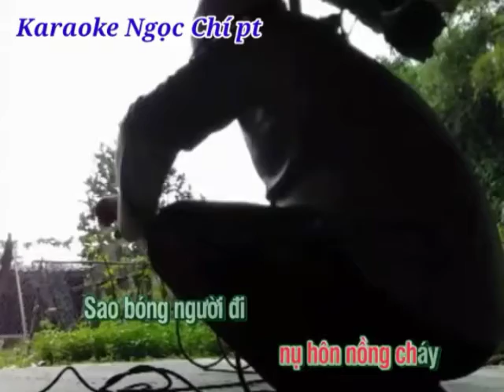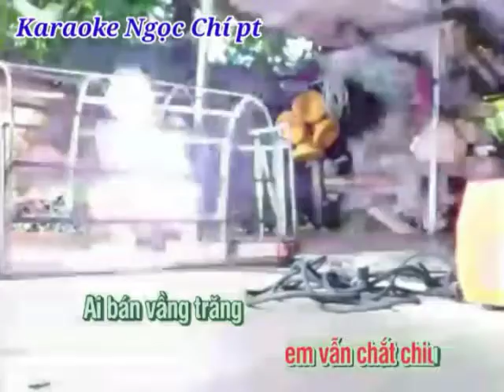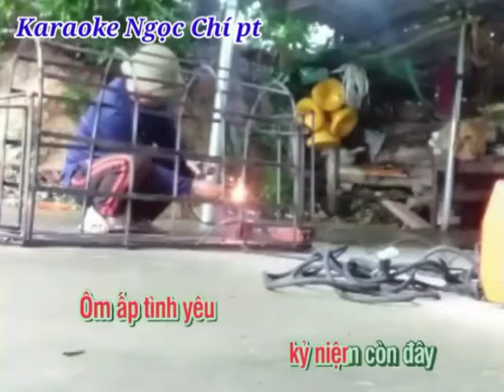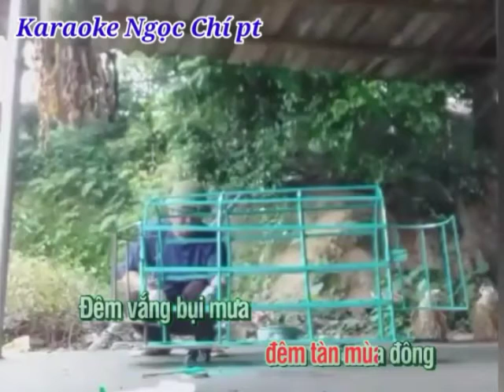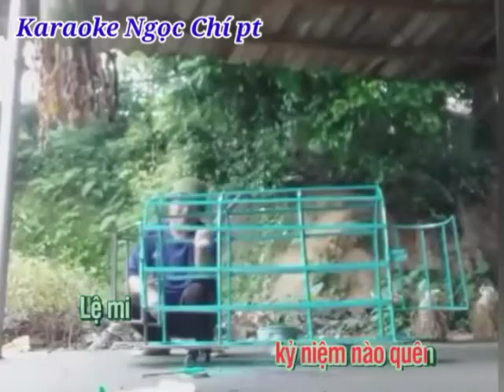Mưa bụi. Karaoke Ngọc Chí pt